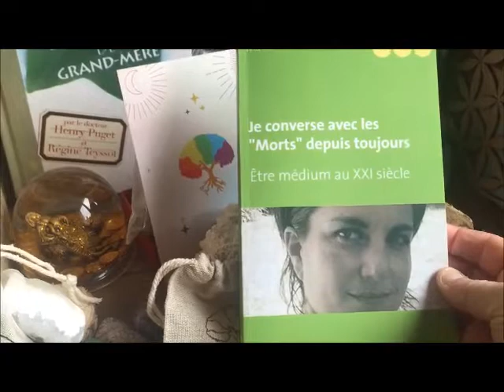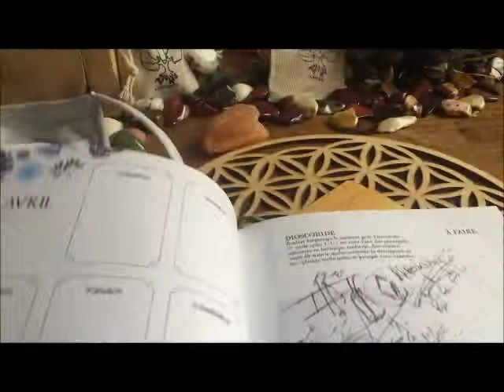& Vision avec Marie laure Perron ****Experte en Arts Divinatoires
Tu verras sur la vidéos une partie des pierres qui sont mes protections et mes guides lorsque j'ai besoin de force ... si toi aussi tu veux en savoir plus regarde sur le lien suivant :

comprendre qui tu es avec l'Astrologie, idéal pour les parents

de la marque
Praticienne en Lithothérapie

Avec cette playlist tu vas pouvoir aller de mieux en mieux
pour
chaque jour un oracle pour TOI
Apprendre à écouter